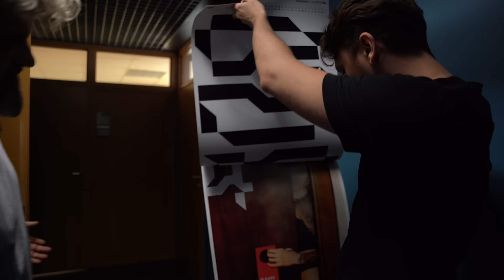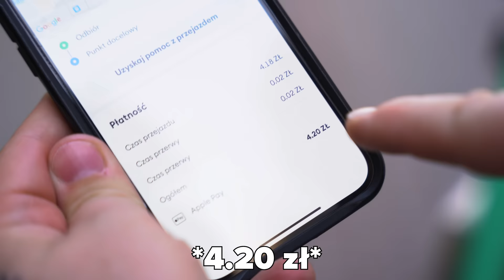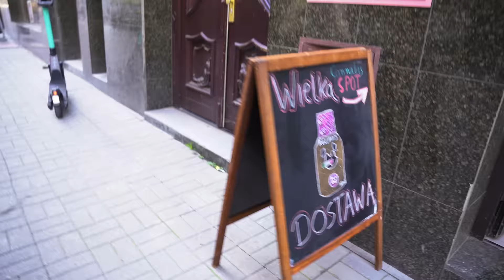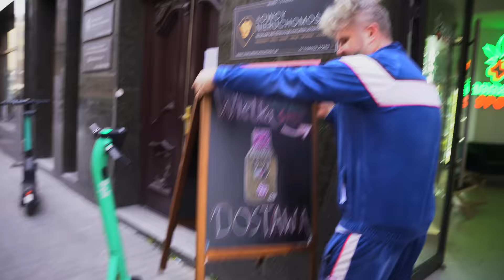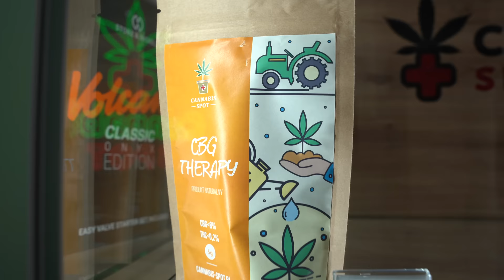LEGALNA SPRZEDAŻ ZIÓŁKA W KATOWICACH!!! Co na to ŚLĄZACY !? | Sonda Uliczna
zniżka na pierwszą wizytę na kod: LEGALNIE
Jeżeli jesteś pacjentem innej kliniki - możesz się przenieść do naszej💚
Transfer za stówkę!
👇Poniżej tylko sprawdzone miejsca. W każdym masz zniżkę z kodem MOPS:
Kuba jest konopnym aktywistom i naszym serdecznym przyjacielem. Zbiera na podjazd i codzienne potrzeby. Dzięki🙏
Zgodnie z wytycznymi YouTube, treści edukacyjne dotyczące narkotyków, których celem nie jest ich promowanie, mogą być publikować bez ograniczeń wiekowych i są odpowiednie dla reklamodawców. Prowadzącym tego kanału jest pacjent medycznej marihuany, aktywista konopny i edukator a film ma na celu poszerzanie świadomości na temat konopi. W filmach dotyczących uprawy, pokazywane są wyłącznie rośliny konopi włóknistych z legalnych Polskich upraw, zarejestrowanych w KOWR.